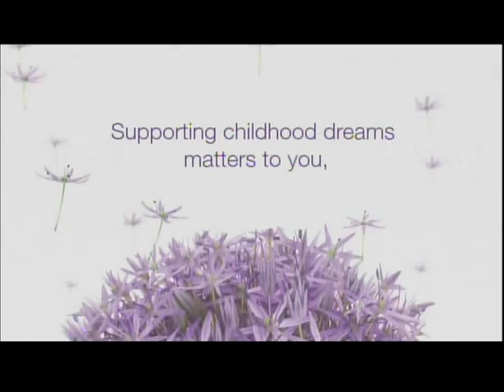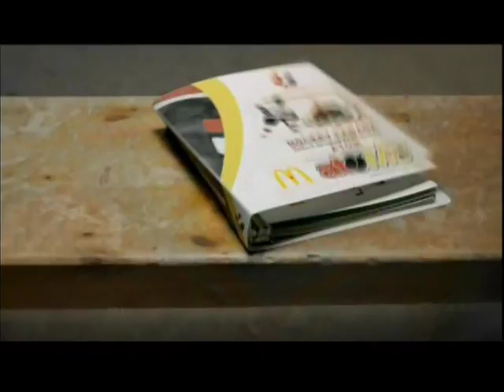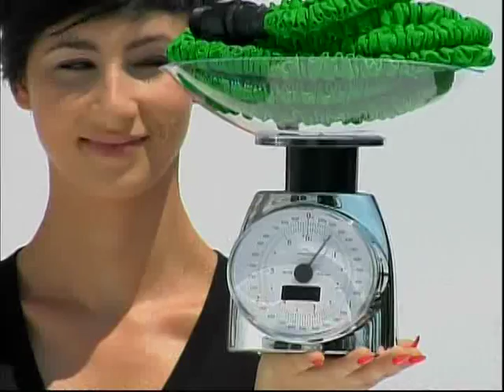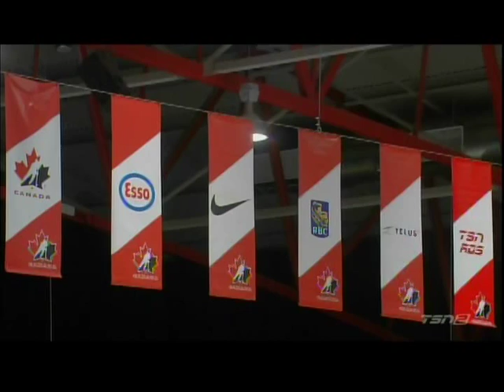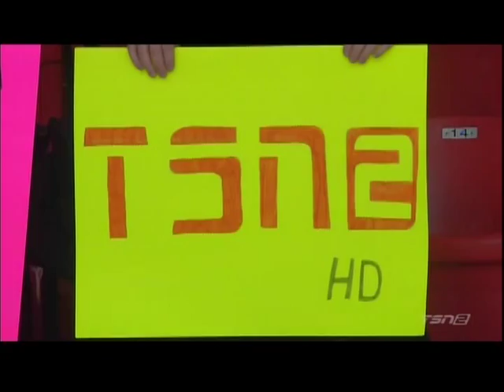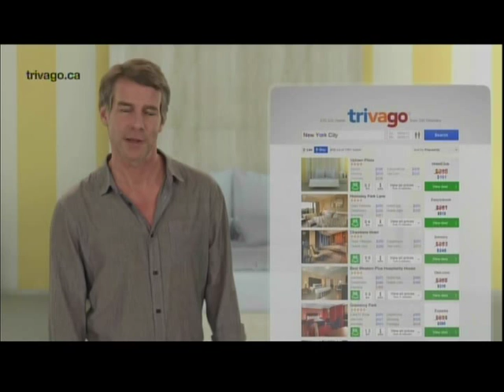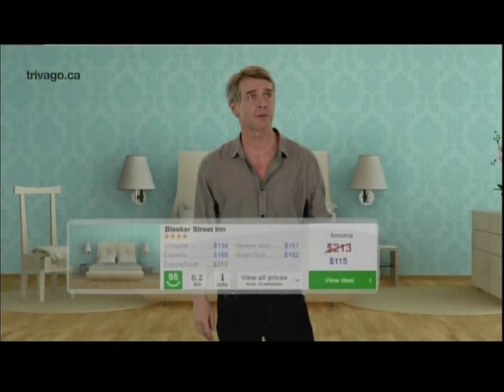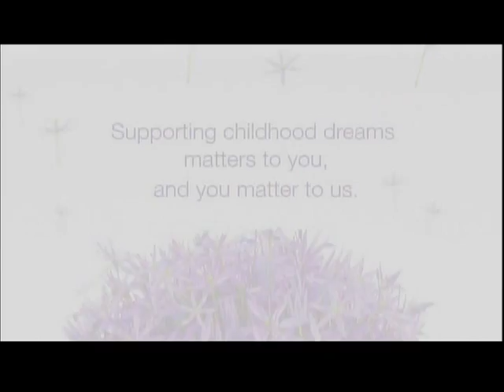Final coupe Télus 2014 Chateauguay vs Prince Albert